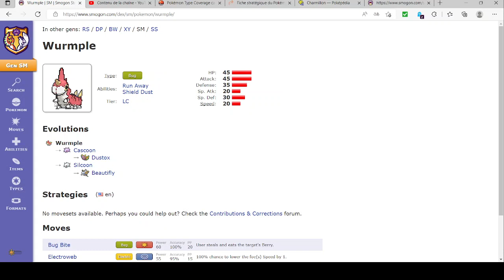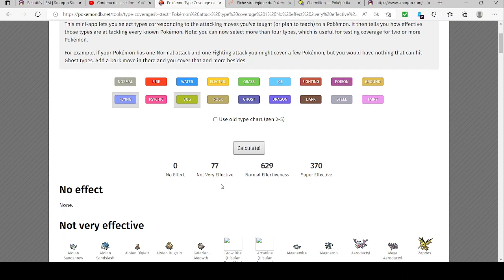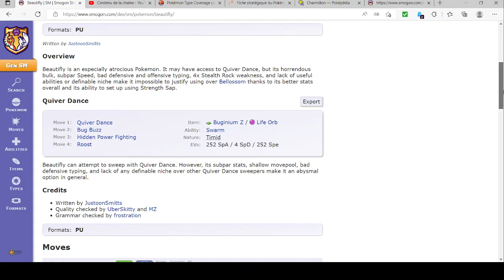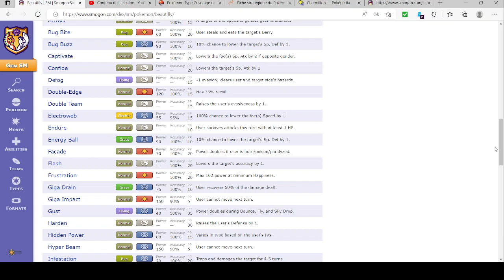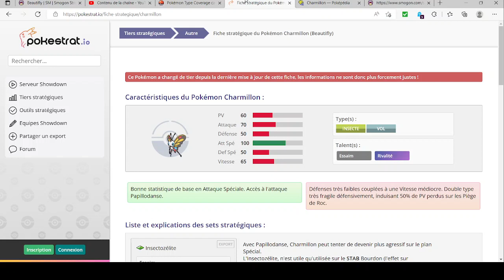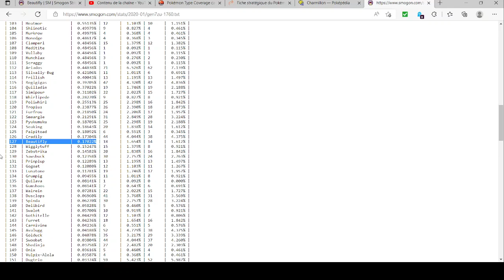Pok'Analyse Dex 3G 05 05 2022 Charmillon